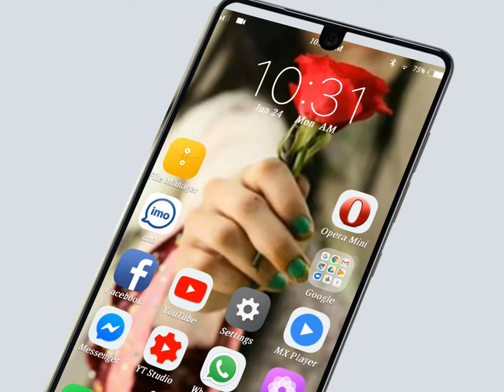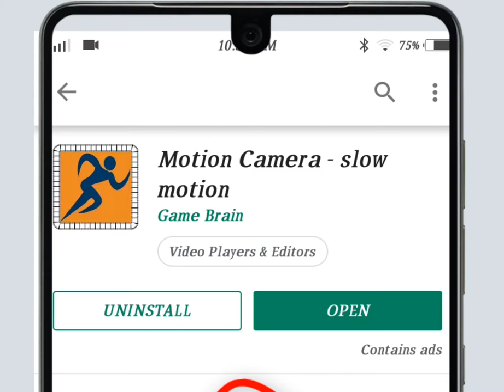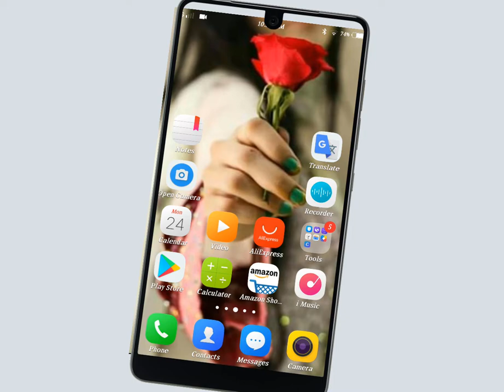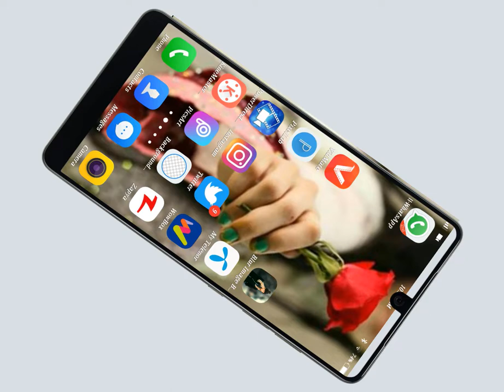Best Slow Motion Android Camera App 2019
Hi Guys
My Self "
Shahid Nawaz" and You'r Watching "
more...

Tag..

Voice :--
Shahid Nawaz
SUPPORTING